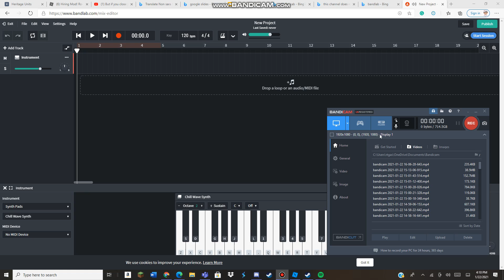Dead K5LLA on Bandlab